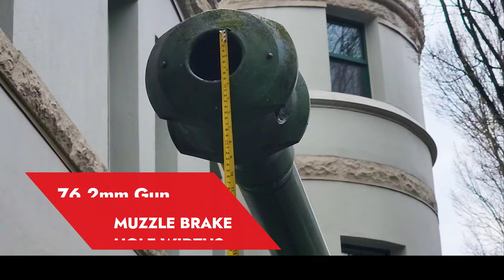WW2 M4A3E8 SHERMAN TANK 76 2mm Muzzle Brake Hole Width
DEMYSTIFYING The  M4A3E8 Easy Eight Sherman Tank:
In this video, we are going to do an actual measurements of the Sherman Tanks Muzzle Brake hole Width.